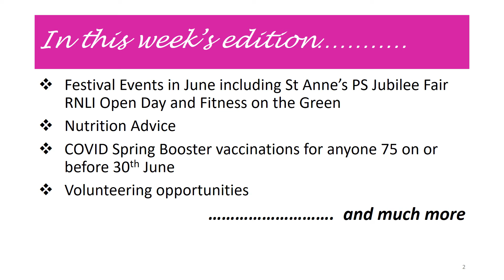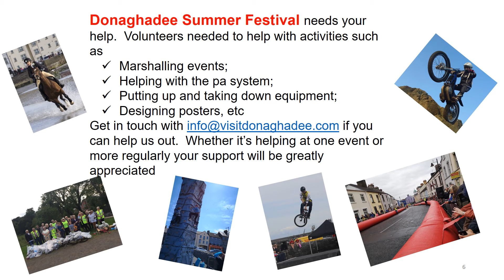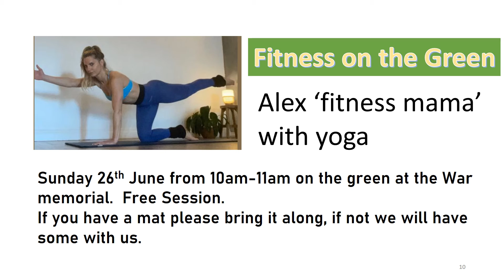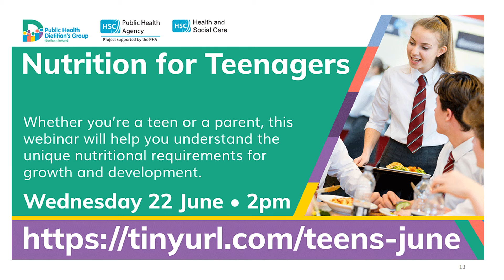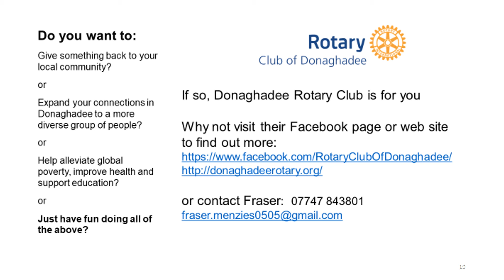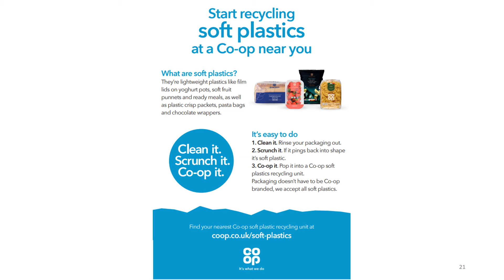10th June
• Festival events in June inc St Anne’s PS Jubilee Fair RNLI Open Day and Fitness on the Green
• If you know anyone who is not online, please let them know that we also update the TV in the window of the TV shop every Friday

Deadline for material is Wednesday 1pm.